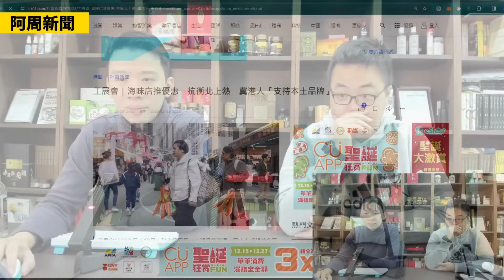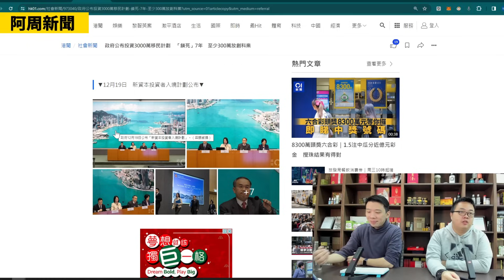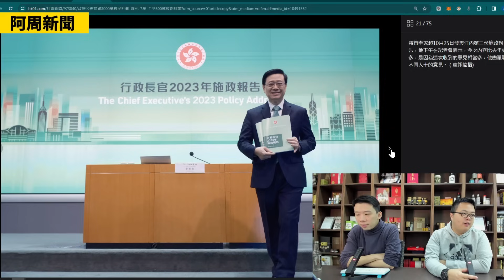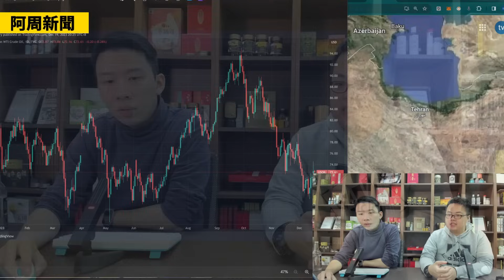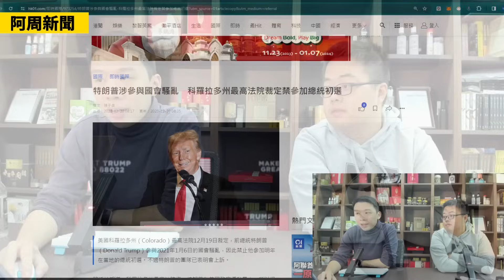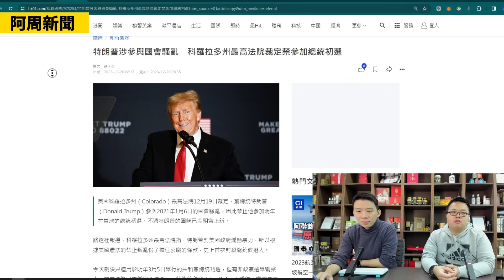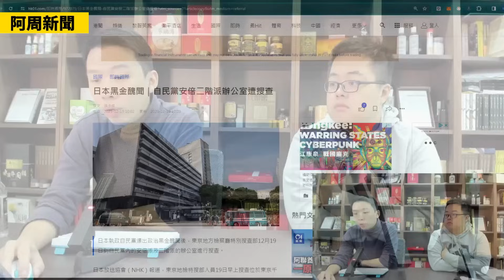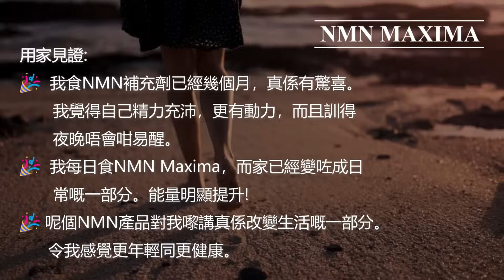【阿周新聞】2023-12-20 深圳商品經濟發展蓬勃香港路在何方? / 香港開放投資移民補庫房谷創科 / 以色列綁架美國續戰伊朗加注落場〈軒 Gary〉